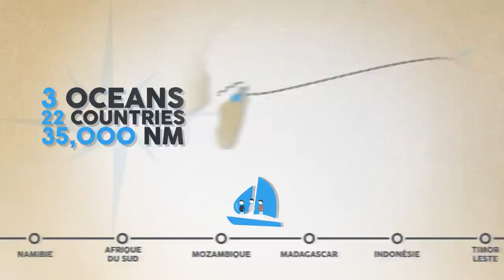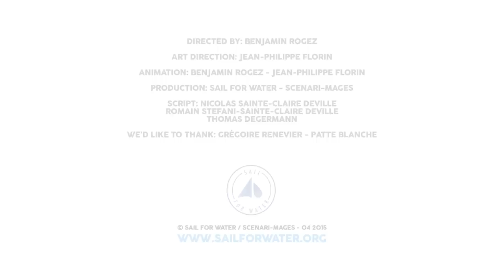The 1st round-the-world tour on a sailing boat in favour of clean water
Water is the source of all life, but it is also de leading cause of death in the world.
It is against this plague that Nicolas, Thomas and Romain have decided to act with Sail for Water, the 1st round-the-world tour on a sailing boat in favour of universal access to clean drinking water.

3 cousins + 1 boat + 1 000 water filters to help 100 000 people around the world.

Directed by Benjamin Rogez
Production: Sail for Water - Scenari-Mages